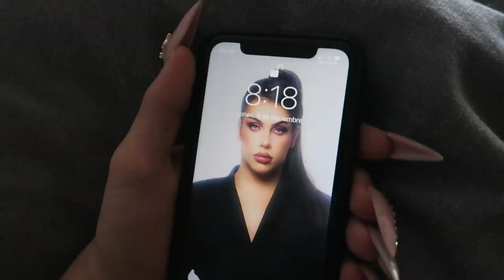MI CAMBIO MAS RADICAL | Vlog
HOLA HIJAS MÍAS! No sabéis lo contento que estoy de verdad, Flavio a conseguido que me viese bien, que me viese guapa y que me sintiera agusto. Como sabéis estaba muy incómodo con mi pelo en todos los videos y ahora mira:’).

Si queréis haceros un cambio de color, de corte, extensiones, cualquier cosa que sea de pelo id a @flaviohaircouture , es el mejor:’)✨